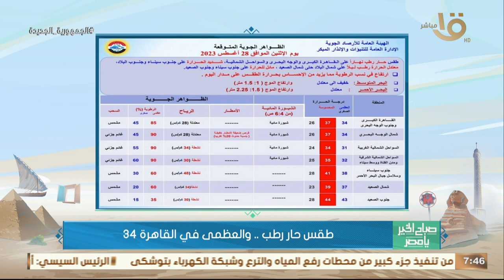الأرصاد: استمرار ارتفاع درجات الحرارة وارتفاع نسب الرطوبة.. وبيان بدرجات الحرارة المتوقعة اليوم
صباح الخير يا مصر | الأرصاد: استمرار ارتفاع درجات الحرارة وارتفاع نسب الرطوبة.. وبيان بدرجات الحرارة المتوقعة اليوم